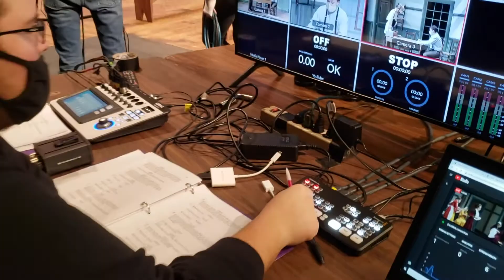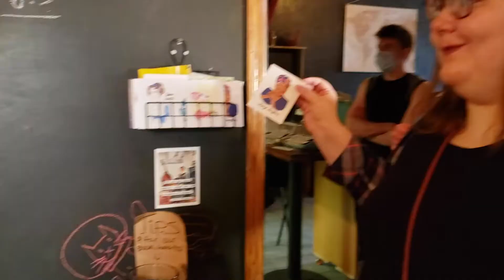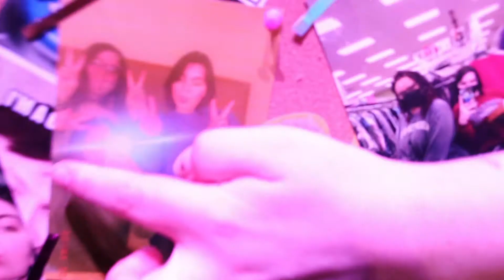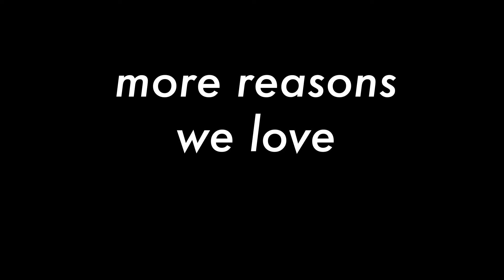usf theatre 2021-22 short edition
2021-22 highlights: 21 minute version

0:03 intro
0:28 halloween
1:48 shakers
3:01 shakers, but quickly
3:52 play date
5:24 54 film fest
6:45 improvidence
7:29 lip sync
9:01 kick it up a notch
11:13 proof
12:54 a walk in the woods
14:44 flight
16:53 go the distance
20:02 more reasons to love